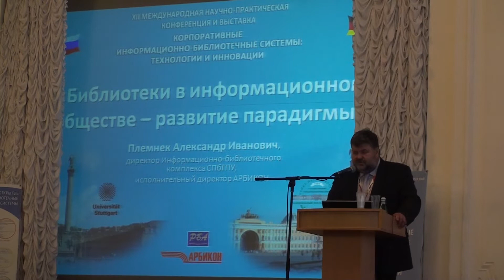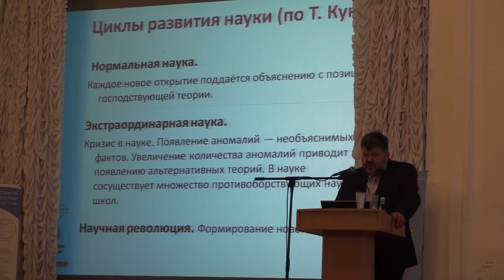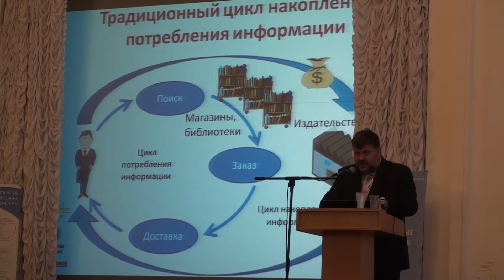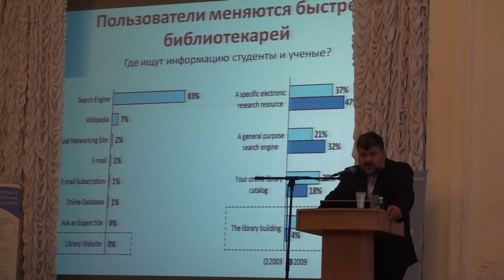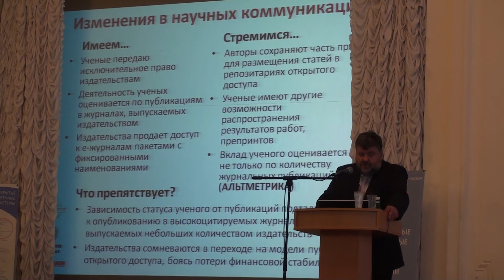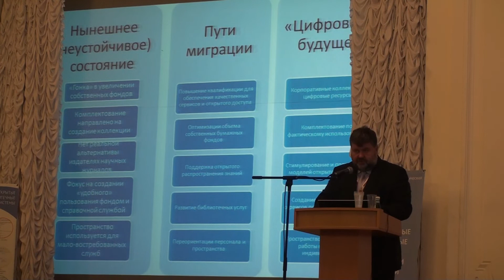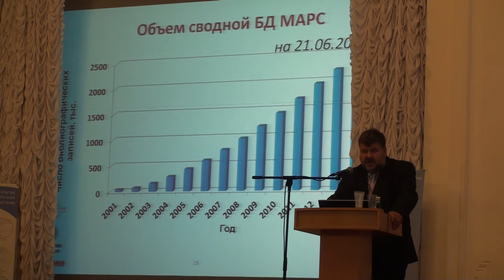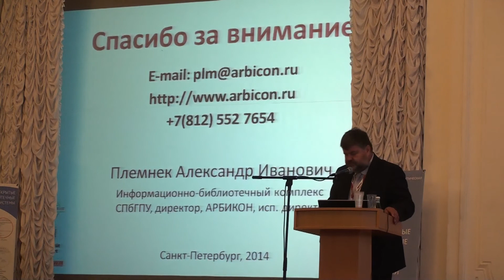Библиотеки в информационном обществе - развитие парадигмы. Племнек Александр Иванович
Библиотеки в информационном обществе - развитие парадигмы.
Племнек Александр Иванович , директор Информационно-библиотечного комплекса СПбГПУ, исполнительный директор АРБИКОН